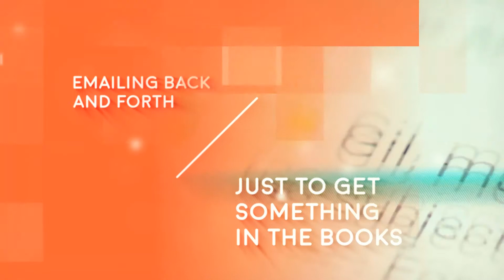Types of video 9